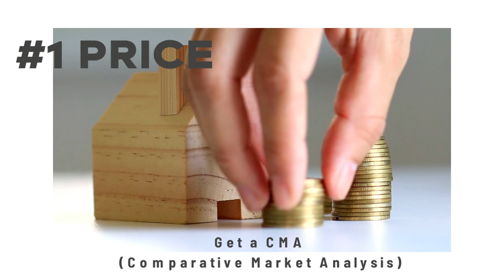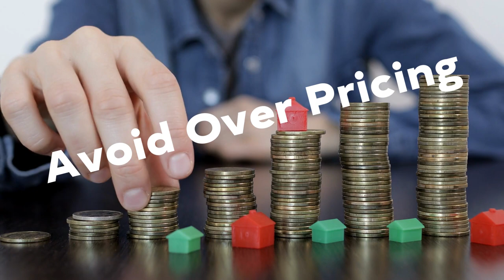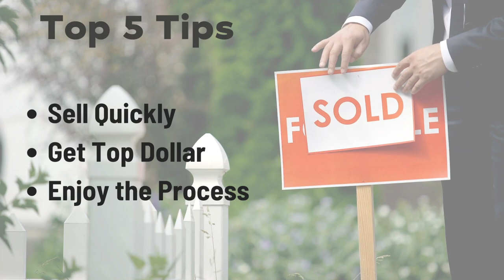Top 5 Things to Consider When Selling Your House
What do I need to know to sell my house?  This video answers this question with 5 simple tips that will help any homeowner sell their property quickly and for the most money without stress.